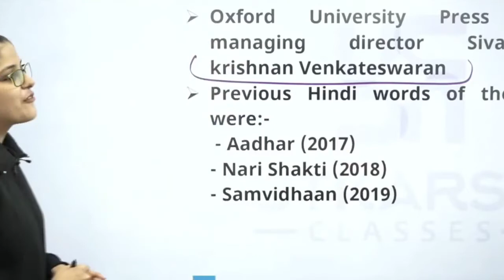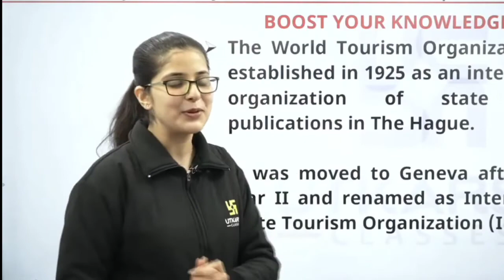anukriti mam utkarsh classes jhodhpur /current affairs in english utkarsh